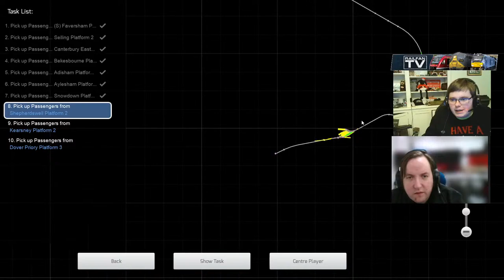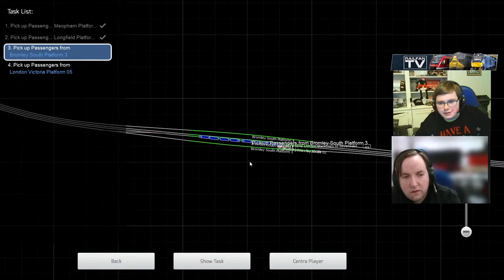Train Simulator 2022 - Chatham Main Line Preview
Join Jamie and Danny as they look at the new Chatham Mainline London Victoria & Blackfriars - Dover & Ramsgate route